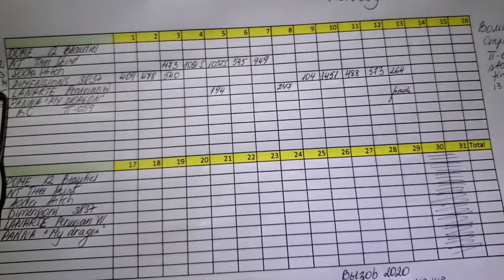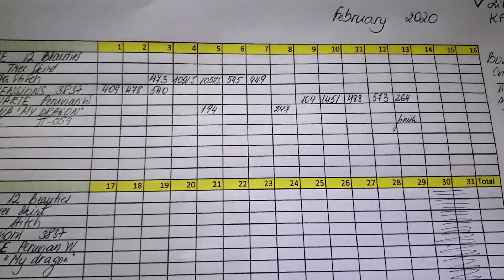127. FLOSSTUBE. Cross stitch diary February 01-14.